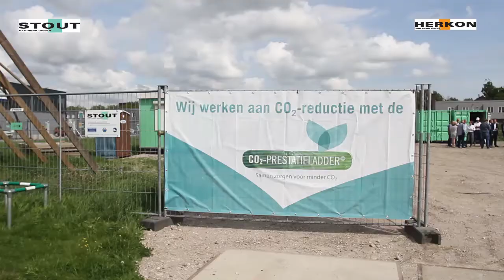Stout bouwt op Dordtse Kil 3